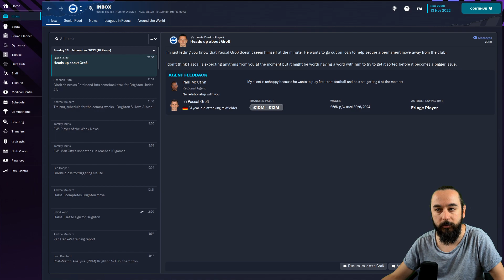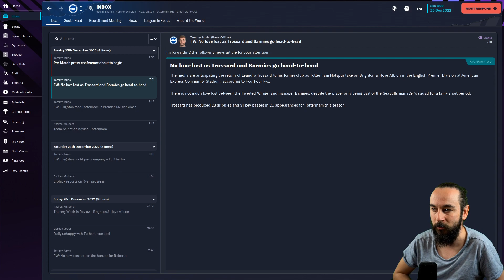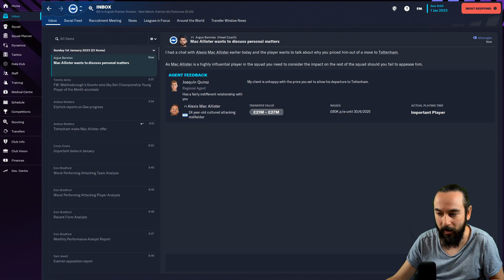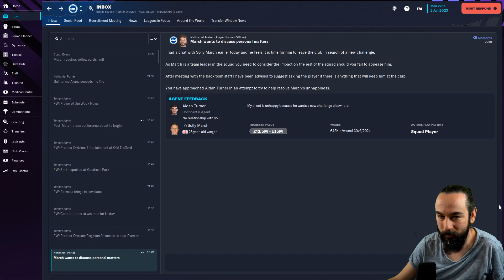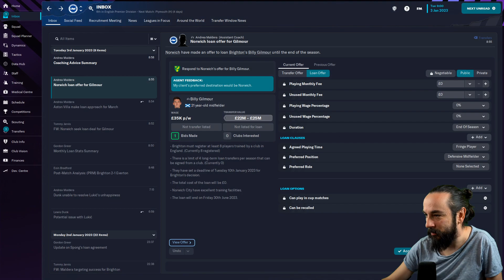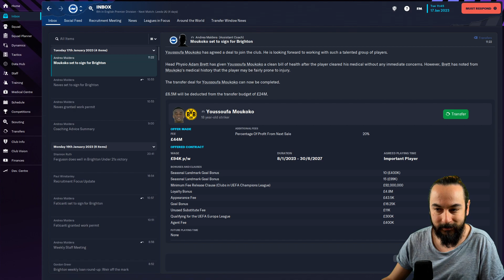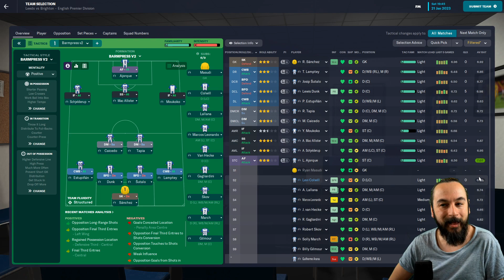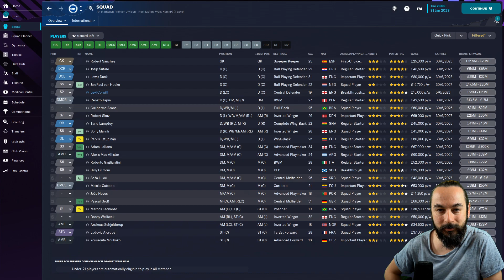FM23 BRIGHTON - Let's Play - Part 5: The wheels have come off - Football Manager 2023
In Episode 5 of our Football Manager 2023 Let’s Play series with Brighton and Hove Albion, we get a bumper selection of seven games including the return of the villian Leandro Trossard, more dissenters in the ranks, and an absolute WORLDIE contender for goal of the season. Plus more red cards, more throwings of the water bottle and more new signings. FM23 is a rich tapestry.

This is my first YouTube series and I want to make it decent - I’ll read every one.